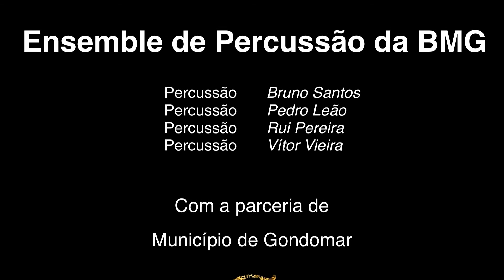BMG Percussão | "Second Thoughts", E. Chapman